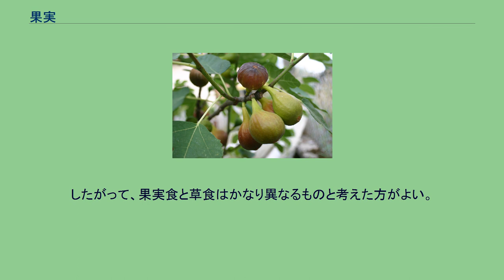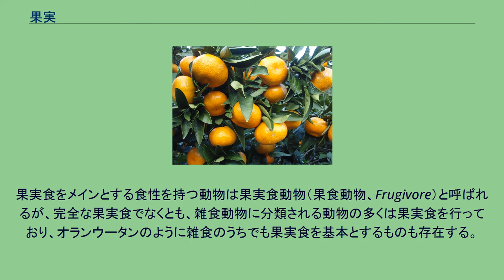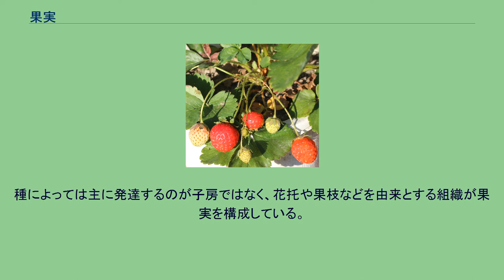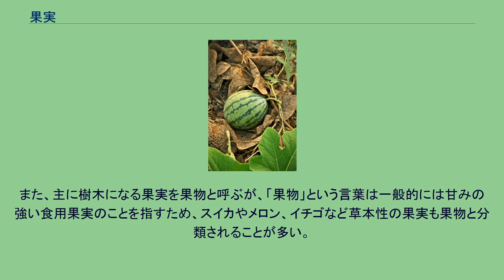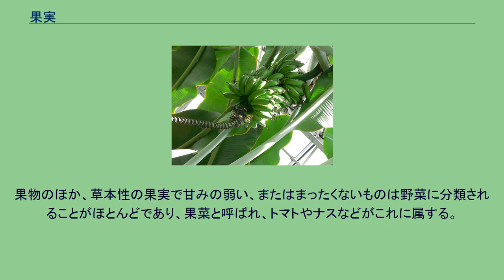果実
果実（かじつ） 生物学上：受粉した雌しべの子房が発達した部分と、その付属器官のことである。
単に実（み）とも言う。
実用上：果物や野菜として利用される。
ガマズミの果実。
ガマズミは鳥類に被食されやすいよう進化した果実であり、小さくて、ついばみやすい実と目立つ色彩をしている 生物学的には、果実とは被子植物の、その中に種子を含む構造のことである。
被子植物の種子は子房の中で成熟するから、子房が果実になる部分であり、おおかたすべての被子植物の種子は果実に入っている。
果実と聞けば、肉質で食せるものとの印象を与えるのは、そのような果実を形成する種が少なからずあってそれがヒトにとって重要な食料であったことによる。
このような果実は、植物の繁殖戦略として、動物の食料になる部分を種子の周りに発達させ、食べられることで動物の体内を通じて種子の散布をおこなうという目的のために進化したものであると考えられる。
こうした被食用の進化は、被食される対象に応じてそれぞれ進化方向が異なり、それに対応した果実を実らせるようになっている。
たとえば鳥類に被食されるために進化したものにおいては樹木の上方に結果し、大きさは小型のものが多い鳥類に合わせ数mm程度であり、視覚に訴えかけるために目立つ色彩をしている。
逆に哺乳類は鳥類に対し嗅覚が強いため、香りを強く放つよう進化したものが多い。
このほか、目立つ色彩と強い香りを併せ持ち、鳥類・哺乳類双方に捕食されやすいように進化した果実も存在する。
人類はこうした果実を食料とするため、畑で果菜を、果樹園で果樹とその果実である果物を栽培するが、これも広義においてはこの流れの中に属するといえる。
逆にそのような部分を持たない場合、一般には果実と認識されない例も多い。
後述の痩果は、往々にして種子と同一視される。
裸子植物は果実を形成しないが、食べられる部分を種子のそばに持つものもある。
花床がやわらかく発達して食べられるようになるイヌマキなどの例がある。
動物の側から見ると果実は往々にして糖類に富み、消化のよい食物である。
そのため葉や茎を食べる草食動物のような消化の難しさはなく、特殊な適応はさほど必要ない。
したがって、果実食と草食はかなり異なるものと考えた方がよい。
果実食をメインとする食性を持つ動物は果実食動物（果食動物、Frugivore）と呼ばれるが、完全な果実食でなくとも、雑食動物に分類される動物の多くは果実食を行っており、オランウータンのように雑食のうちでも果実食を基本とするものも存在する。
人類も雑食動物であり当然果実を食用とするが、菜食主義者の中でも最も急進的な一派は果実食主義（Fruitarianism、果食主義）を取り、果実と種子以外のすべてのものを摂取しない。
これは、食肉は動物を殺すために食用としないとして、卵や乳製品や蜂蜜といった動物由来のすべての食品を取らない点においてヴィーガニズムと共通する。
しかし果実食主義者は穀物や根菜、葉野菜といった植物の生存に直結する部分、すなわち「植物を殺す」部分を食することすら拒否し、植物の生存に直結しない果実（果菜および果物）と種子のみを摂取する点において、より急進的である。
ただし本来雑食生物である人類において果実・種子のみに食生活を頼ることには無理があり、動物や穀物に多く含まれているいくつかの必須栄養素が必然的に不足することとなる。
ちなみに、種子は植物にとって卵にあたいするため、逆に食用としない菜食主義者もいる。
果実の皮（果皮）が乾燥した状態になるものを乾果（かんか）という。
これに対して、果皮が柔らかく汁気の多いものを液果（えきか）あるいは多肉果という。
実用的には、果実とは、花が咲いた後にできる、食用になるもので、種子を食用にするもの以外のものをさす。
種によっては主に発達するのが子房ではなく、花托や果枝などを由来とする組織が果実を構成している。
子房からなる果実を真果とよび、子房以外からなる果実を偽果とよぶ。
また一般に、その果実の種類が真果か偽果かは、子房の位置から判断することができる。
真果であるか偽果であるかは、食用とする場合においてはそれほどかかわりはなく、どちらに属する食用果実も存在する。
また、主に樹木になる果実を果物と呼ぶが、「果物」という言葉は一般的には甘みの強い食用果実のことを指すため、スイカやメロン、イチゴなど草本性の果実も果物と分類されることが多い。
また、木本性の果実にはアボカドのように甘みの全くないものも少数存在するが、これは果物に分類されるの...